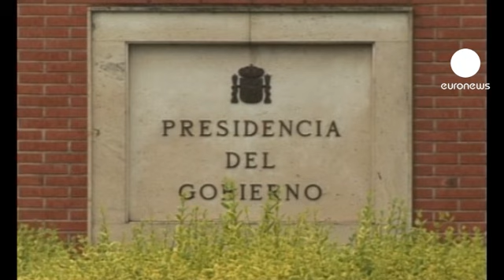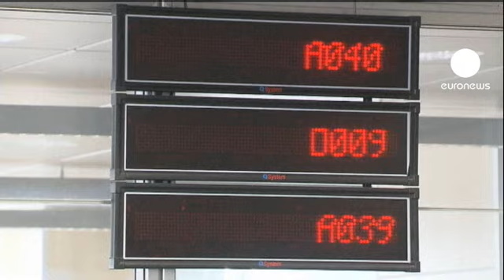افزایش بی سابقه نرخ بیکاری در اسپانیا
در سه ماهه آخر سال ۲۰۱۲ نرخ بیکاری در اسپانیا به بالاترین حد خود از سال ۱۹۷۰ میلادی تا کنون رسیده است.

آسیب پذیرترین قشر در این بین جوانان زیر ۲۵ سال هستند. مطابق آمار و ارقام سه ماهه چهارم سال ۲۰۱۲ حدود ۶۰ درصد جوانان اسپانیایی بیکار هستند.

یک شهروند اسپانیایی جویای کار می گوید: "چه چشم اندازی برای سال ۲۰۱۳ داریم؟ اگر سال ۲۰۱۲ سال بدی بود می توان چشم انداز اسپانیایی‌ها برای امسال را نیز تصور کرد، هیچ چیزی وجود ندارد. در نهایت ما نیز همانند والدینمان مجبور به مهاجرت خواهیم بود."

موسسه ملی آمار اسپانیا روز پنجشنبه اعلام کرد در سه ماهه آخر سال ۲۰۱۲، پنج میلیون و ۹۶۵ هزار و ۴۰۰ نفر فاقد شغل هستند این رقم معادل۲۶ درصد جمعیت فعال اسپانیا است. این در حالی است که در سال ۲۰۱۱ پنج میلیون و ۲۷۰ هزار نفر بیکار بودند. میزان بیکاری در سال ۲۰۱۰ چهار میلیون و ۶۹۰ هزار نفر اعلام شده است.

فرناندو خیمنز لاتوره، معاون وزیر اقتصاد اسپانیا می گوید: "انتظار داریم امسال تحولات منفی مربوط به تولیدات اقتصادی و بازار کار کاهش یابد تا بتوانیم سال را با آمار و ارقامی مثبت پایان دهیم."

کاندیدو مندز، از مسئولان سندیکاهای کارگری اسپانیا می گوید: "اعمال اصلاحات در بازار کار مانند یک ماشین تخریب کننده است که فرصتهای شغلی در کشورمان را از بین می برد."

اسپانیا از سال ۲۰۰۹ در رکود اقتصادی بسر می برد و تلاشهای ماریانو راخوی، نخست وزیر این کشور برای خارج کردن کشورش از رکود اقتصادی در سال ۲۰۱۲ به نتیجه قابل توجه‌ای نرسیده است.

پیش بینی می شود اسپانیا تا پایان سال ۲۰۱۳ نیز قادر به ایجاد فرصتهای شغلی گسترده نباشد.